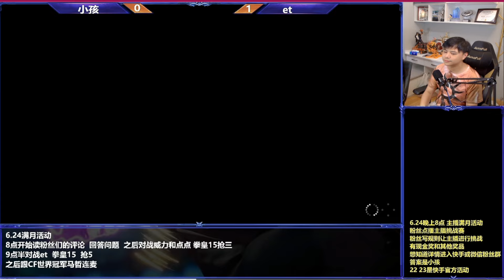KOFXV XiaoHai 小孩 (Geese, Benimaru, Isla) Vs DBJ ET (Isla, Benimaru, Geese) FT-5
kofxv FT 5 kof XiaoHai Returns for EVO and fights kof DBJ ET Check how they are getting ready to compete in 3 weeks in Las Vegas NV.